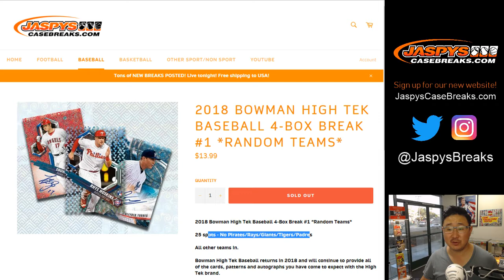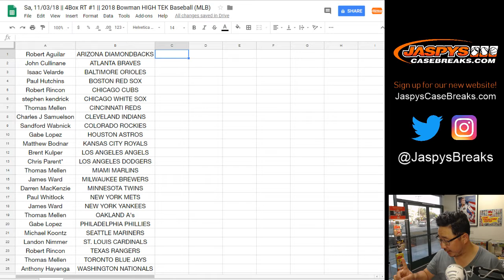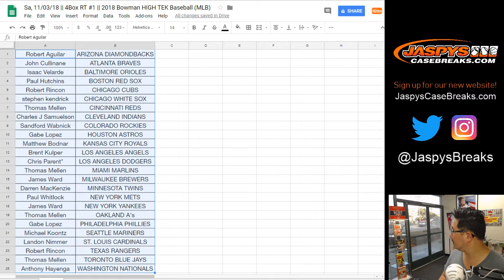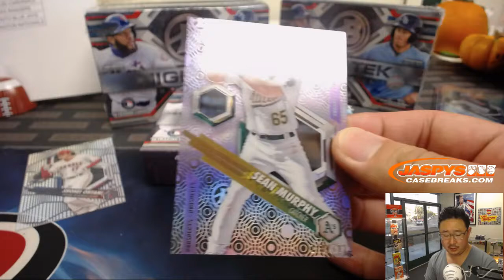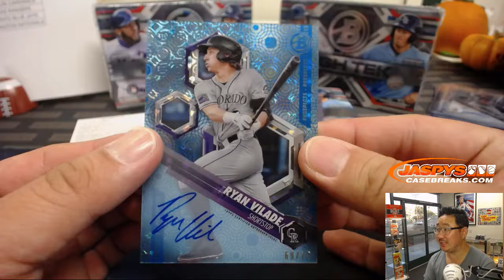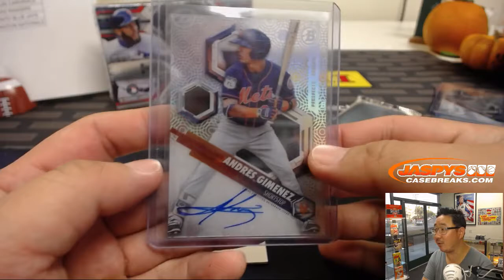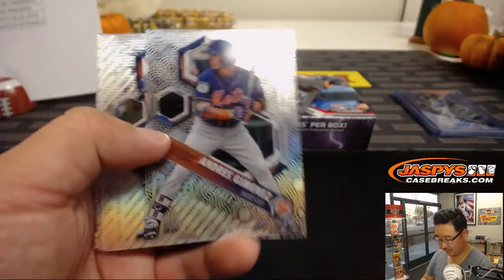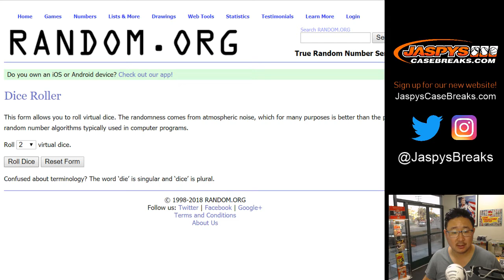Sa, 11/03/18 || 4Box RT #1 || 2018 Bowman HIGH TEK Baseball (MLB)